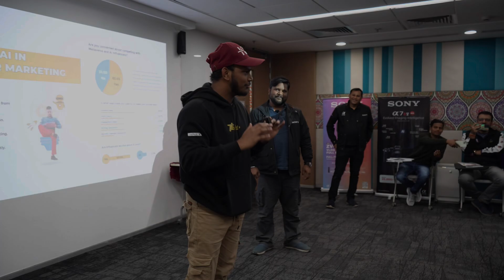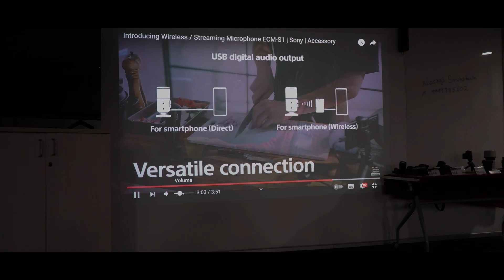Big surprise by sony india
Any Quarry for Sony Camera please contact Sony Person Mr. Neeraj Srivastava  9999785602